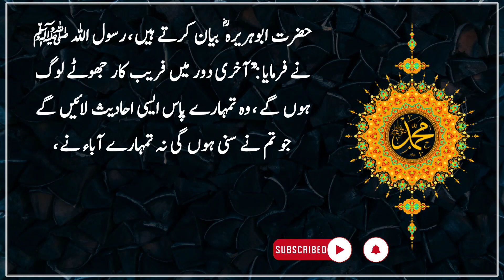Apne ap ko on se door rakho | Ta k Gumsrahi or fitne ki Taraf na Jao | Hadees | Islamic Urdu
Hazrat Abu Huraira narrates that the Messenger of Allah, peace and blessings be upon him, said: “In the last days, there will be deceitful people who are liars, they will bring to you hadiths that you have not heard from your fathers, so separate yourself from them and others.  Keep them away from you, so that they do not lead you astray and mislead you.”